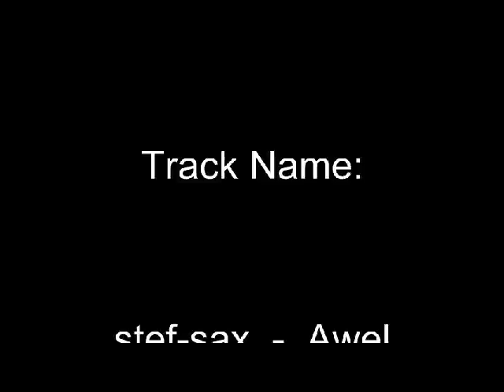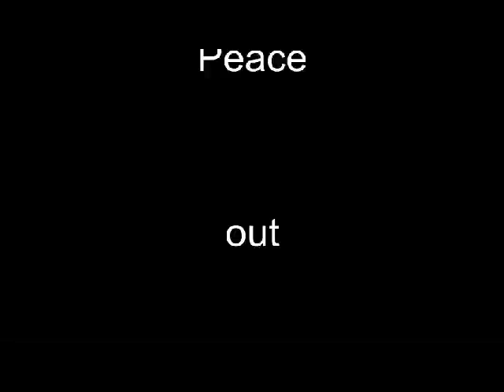Marlin 1894 STEP BY STEP FULL Maintenance / Cleaning Disassembly PART 1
As promised to a couple of my subscribers, here is the Full Step by Step Maintenance / Cleaning Disassembly of my Marlin 1894 Lever Action Rifle

Cheers and Happy Gunsmithing !!